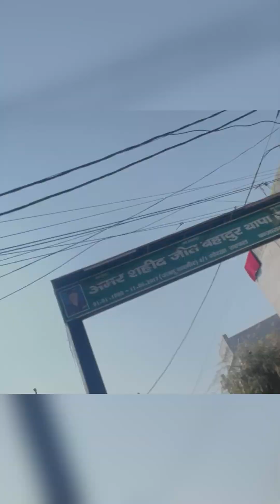31st akele Manara Hu🫠🥱